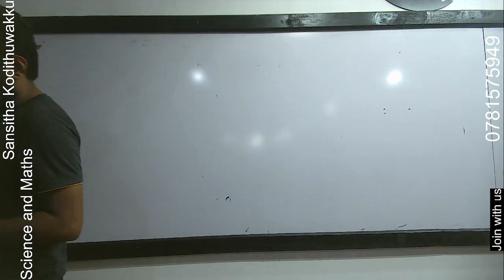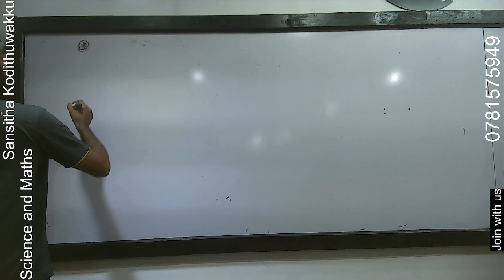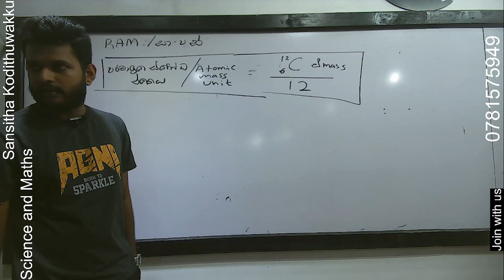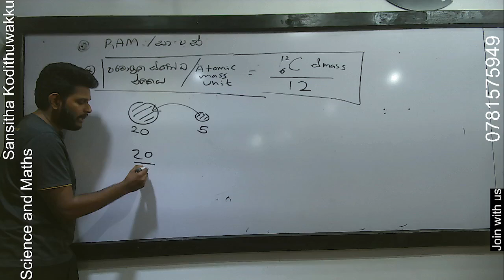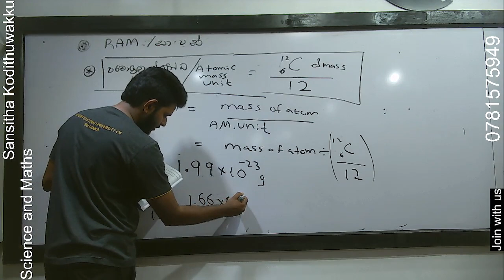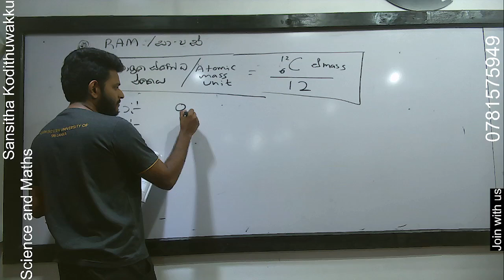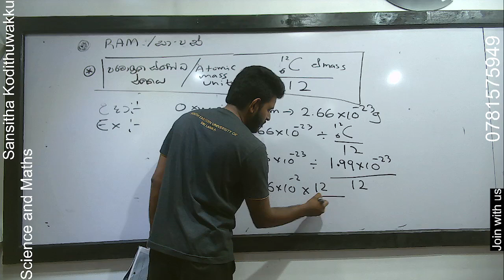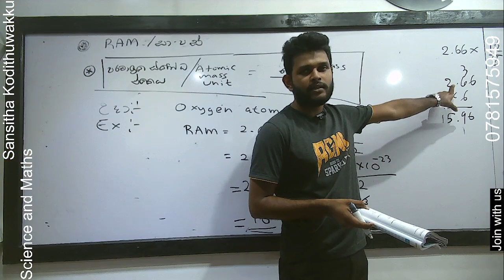Grade 10 chemistry boost relative atomic mass